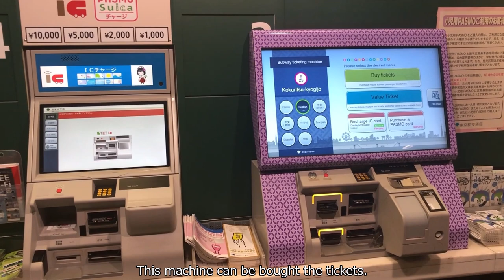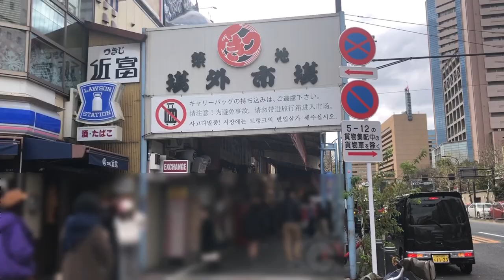【鉄道の旅】都営大江戸線、国立競技場→築地場外市場 / Japan train vlog and Sushi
都営大江戸線、国立競技場→築地場外市場
Sushi
How do I have a nice sushi and go to new National stadium?
Let's have a nice sushi at the Tsukiji-Jougai-Shijou.